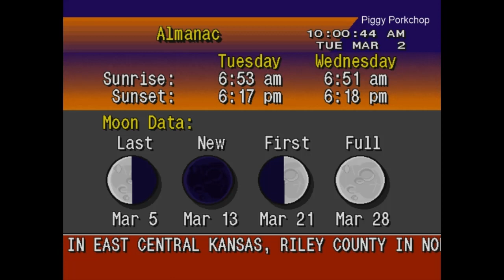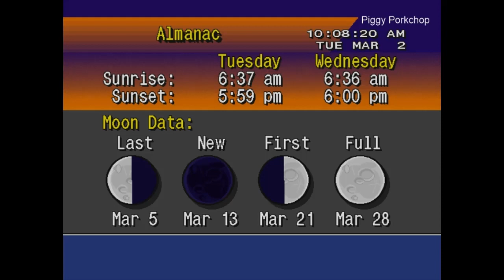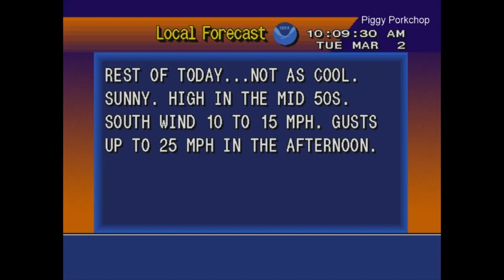EAS Tornado Warning Kansas/Missouri Statewide Tornado Drills NOAA Weather Radio +WeatherSTAR4000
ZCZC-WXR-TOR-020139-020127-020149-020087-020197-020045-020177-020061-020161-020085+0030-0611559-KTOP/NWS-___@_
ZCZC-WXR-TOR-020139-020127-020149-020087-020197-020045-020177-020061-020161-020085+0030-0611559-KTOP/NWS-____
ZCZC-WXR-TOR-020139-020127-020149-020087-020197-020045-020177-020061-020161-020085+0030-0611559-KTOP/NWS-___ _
NNNN____
NNNN____
NNNN___ _
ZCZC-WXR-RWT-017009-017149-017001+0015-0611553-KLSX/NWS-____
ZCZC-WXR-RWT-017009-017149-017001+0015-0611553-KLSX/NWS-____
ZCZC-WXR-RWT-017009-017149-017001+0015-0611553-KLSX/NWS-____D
NNNN___p_
NNNN___
NNNN____
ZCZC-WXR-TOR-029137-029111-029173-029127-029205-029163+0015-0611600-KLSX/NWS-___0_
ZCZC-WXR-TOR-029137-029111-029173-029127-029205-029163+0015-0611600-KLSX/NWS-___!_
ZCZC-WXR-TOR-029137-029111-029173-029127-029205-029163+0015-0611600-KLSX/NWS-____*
NNNN____
NNNN____xOz
NNNN___0_EEH